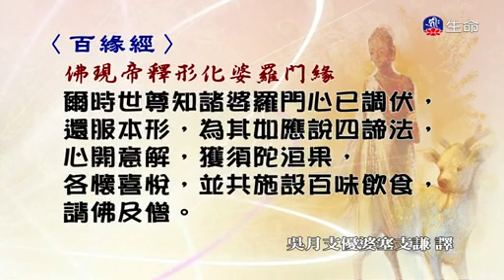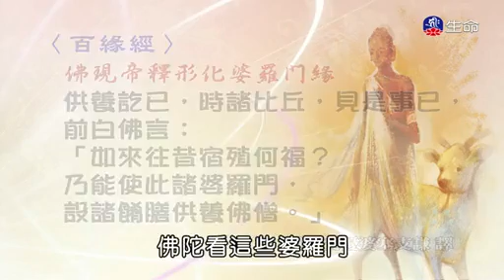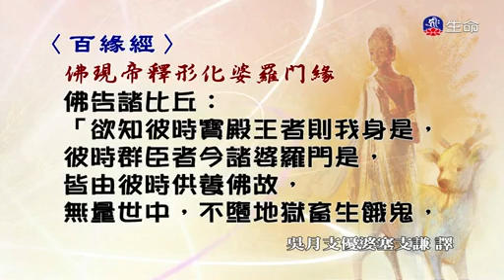明證法師《百緣經故事選》1